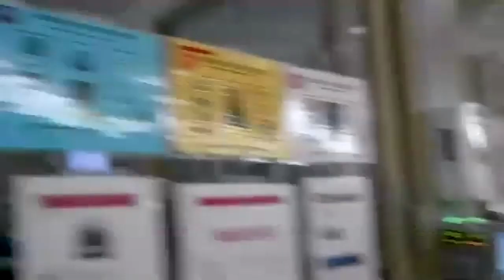Right Here/Right Now | Kimberly Kelly, Nursing Director, Suburban Hospital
Kimberly Kelly gives a brief tour of a COVID-19 unit and talks about how staff care for patients at Suburban Hospital. She says, "Patients that we've cared for are bringing us meals and it makes the staff realize how much of an impact they've had on people's lives." HealthcareHero Johns Hopkins